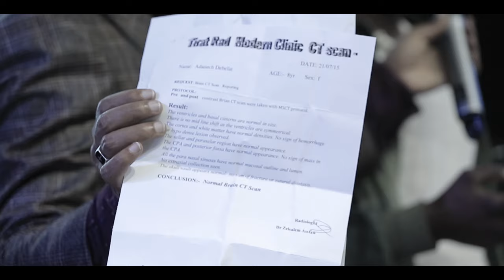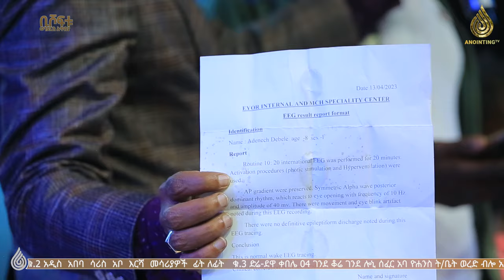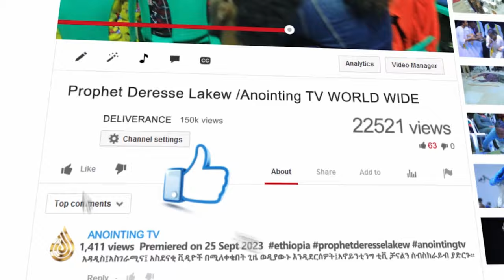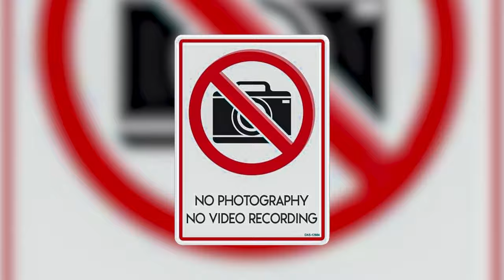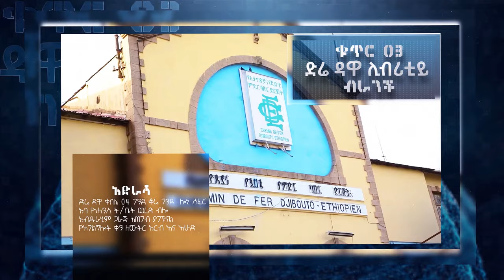ትምህርት ቤት አትላኳት ተብለናል! እንደ ልጅ መጫወት ያምራታል...||MAN OF GOD PROPHET DERESSE LAKEW